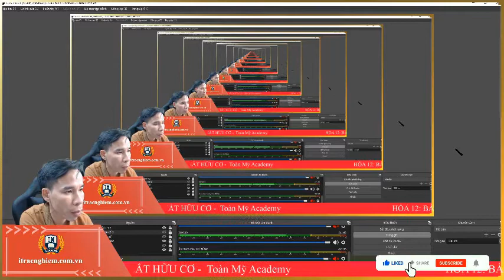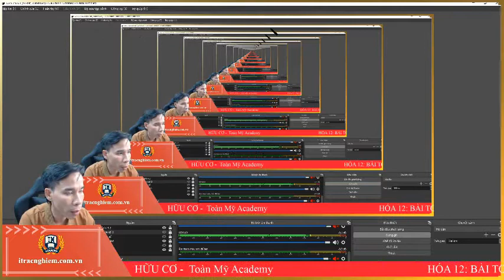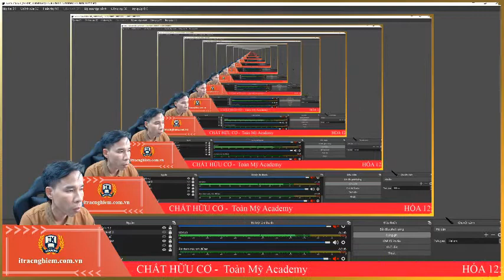THIẾT LẬP THIẾT BỊ & CÁC PHẦN MỀM Live - Quay - Chỉnh sửa Video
Thiết bị cần: Webcam Logitech (full HD và 4K); Mic thu âm AT 100 hoặc Kimafun
Phần mềm: OBS; CAMTASIA; PHOTOSHOP
Hỗ trợ: Quay video, biên tập, chỉnh sửa